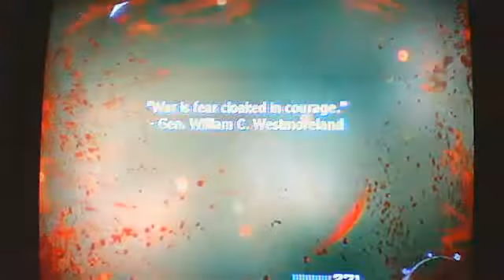Call of duty MW3 part 14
ganja715's webcam video January  7, 2012 10:42 AM